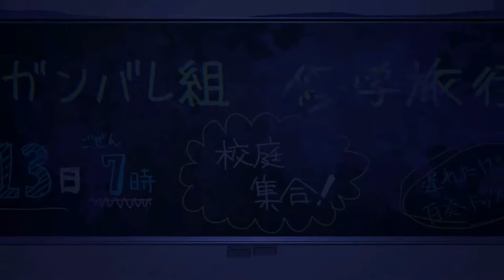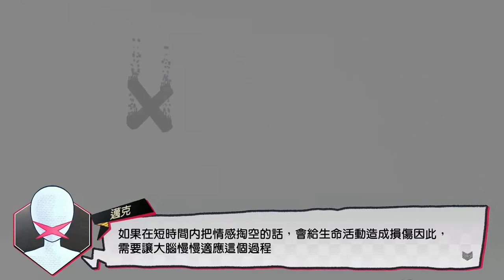[史萊貓] World's End Club #10 曲折離奇的故事發展 !!! 幕後黑手終於露出真面目 !!!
World's End Club #10 曲折離奇的故事發展 !!! 幕後黑手終於露出真面目 !!!
0:00 XXX竟然是XXX
21:36 可見度零的東京
30:21 槍彈辯駁序章(喂XD
47:40 電擊波奇大作戰!
1:05:21 幕後黑手

遊戲平台: Nintendo Switch
收看本頻道的朋友大家好，我是最愛玩遊戲的史萊貓，大家也可以叫我貓哥~
如果對我的影片有什麼建議或是想法，都歡迎在影片下方留言跟我分享哦!

👉追蹤史萊貓Channel FB粉絲專頁
👉與史萊貓閒聊互動 & 關注未來影片排程